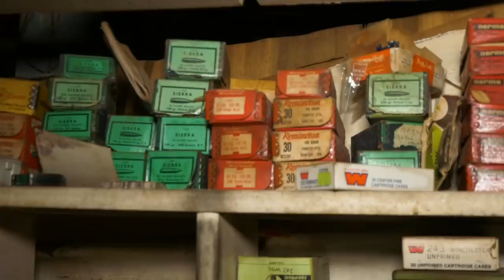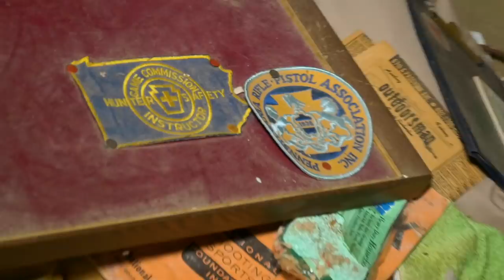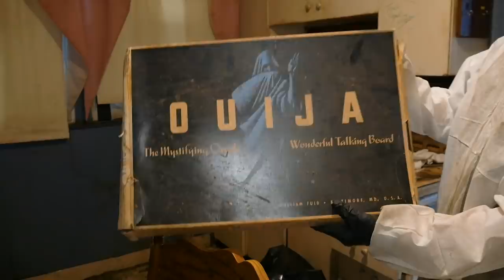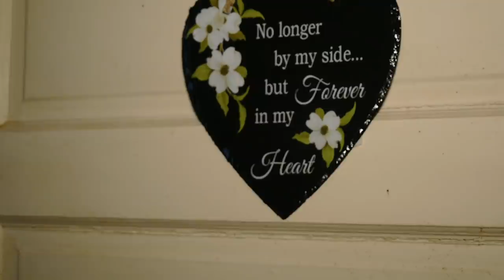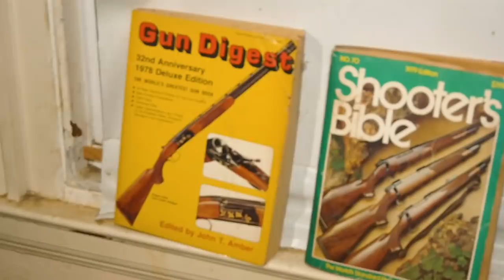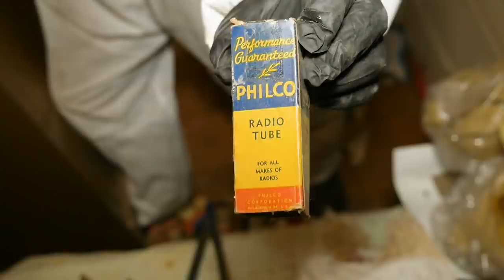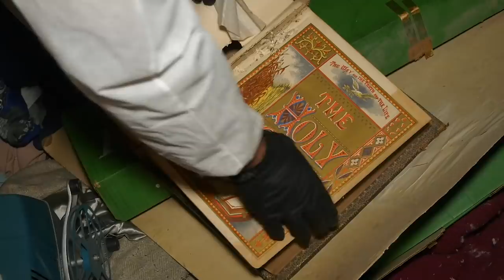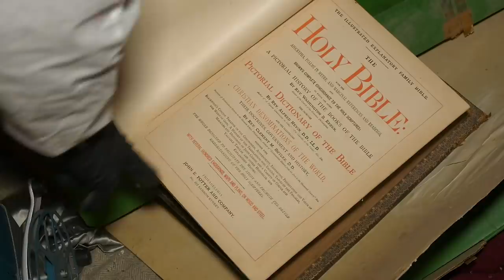House Hoarded with Bullets and Dolls Pt.1 | Philadelphia, PA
In this episode we visit Jonathan and his crew at our Philadelphia franchise as they sort through four stories worth of a late hoarder's belongings. The techs keep busy as they continuously uncover board games, baby dolls, and a whole lot of bullets.